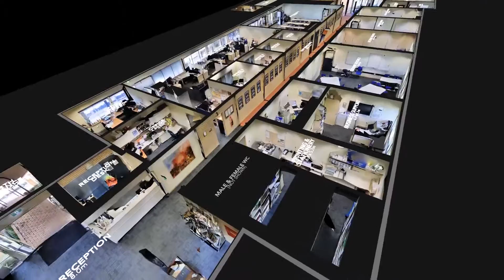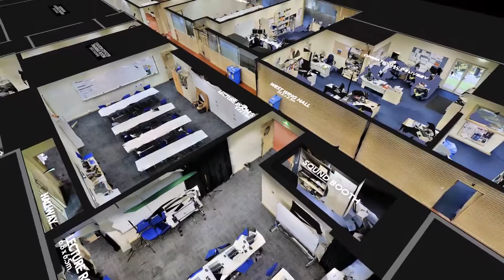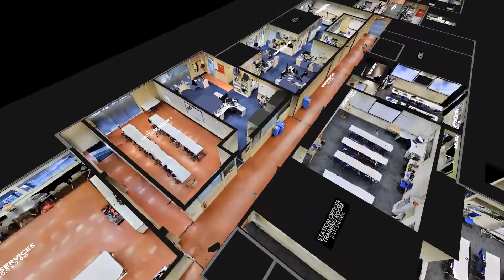DFES Training Academy